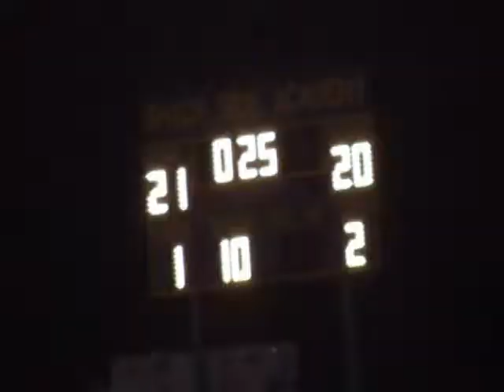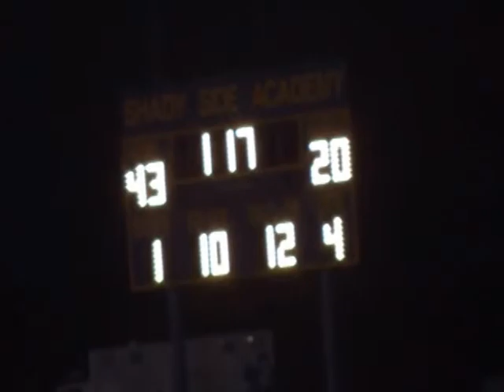2011 Shady Side Academy vs Summit Academy